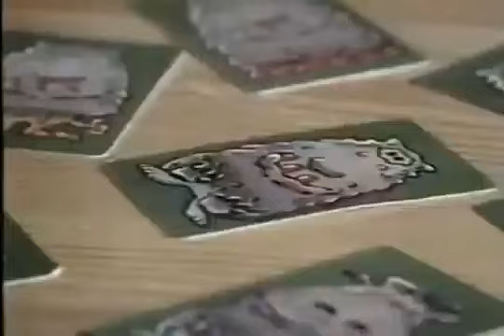Parker Toys and Games Ad (1987 Germany)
A cool vintage ad for Parker toys and Games